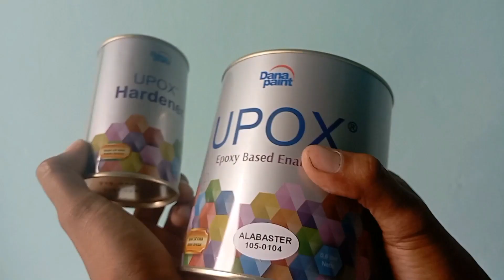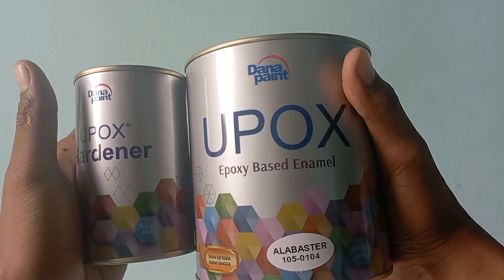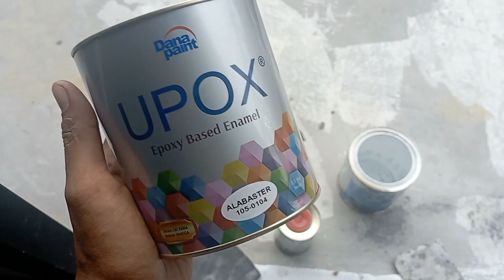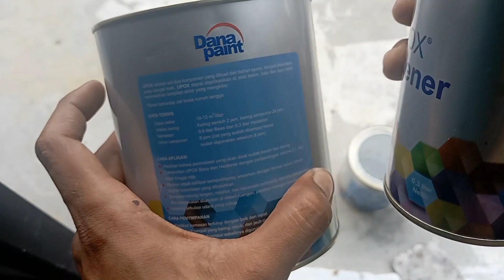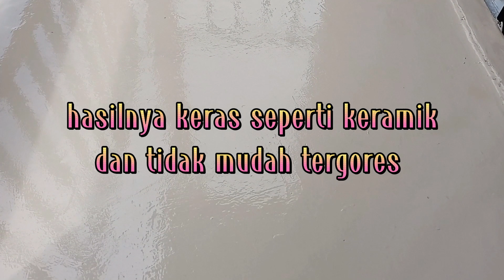cat lantai epoxy upox pengganti kramik lantai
cat lantai epoxy upox pengganti kramik lantai bisa juga untuk keramik kamar mandi atau kebocoran kamar mandi
cat epoxy lantai ini saya beli dengan harga perkaleng 100ribuan teman teman
epoxy lantai menggunakan
epoxy upox dana paint ini sangat bagus guys hasilnya
asalkan permukaan lantainya rata ya jadi ini tu hampir sama dengan
epoxy resin teman teman nah di video ini juga saya kasih tau ya sama teman teman
cara epoxy lantai itu kaya gimana si
mudah ko tonton aja videonya